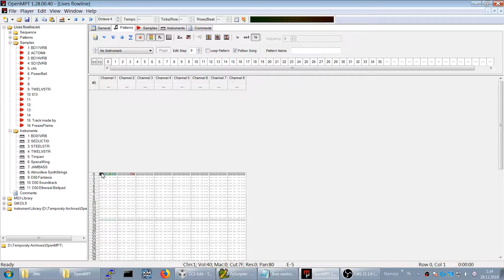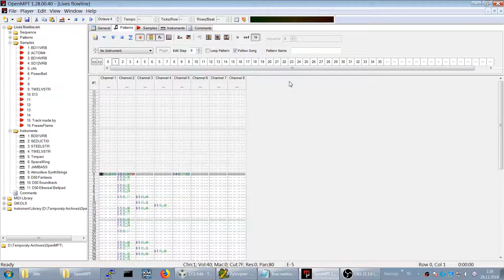Lives flowline (XM module, created in OpenMPT)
Tempo: 130 BPM, Ticks/Row: 4, since i forgot to include it in the video.

Old as heck track of mine, that i ended up improving step by step. Now, it sounds damn good (atleast to me).
The main focus was giving the music dynamic drums and pads for the unsuspecting factor, keeping the synth bass sounds tone and progression almost the same to give it sense for the going as expected factor.

Hope your listening experience is as good as mine with this track :).